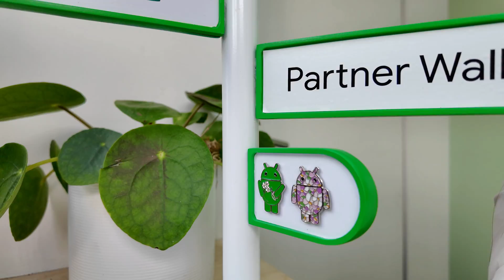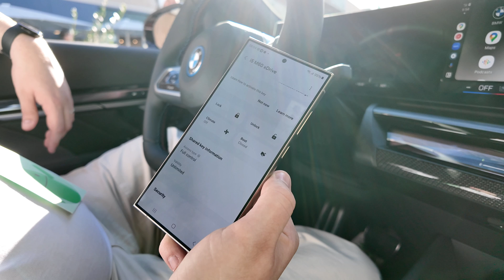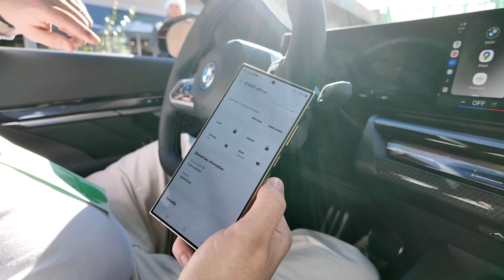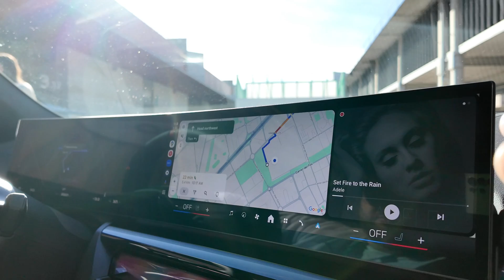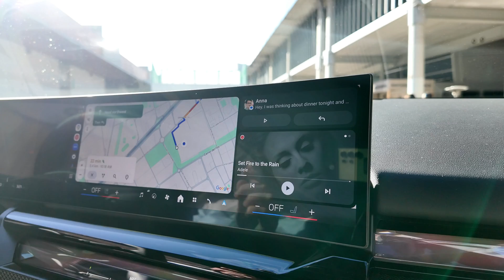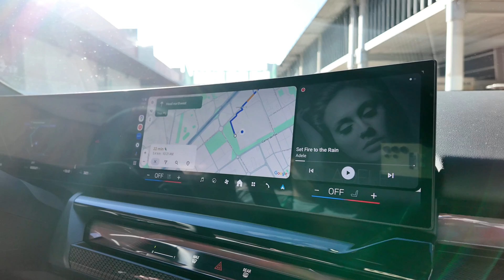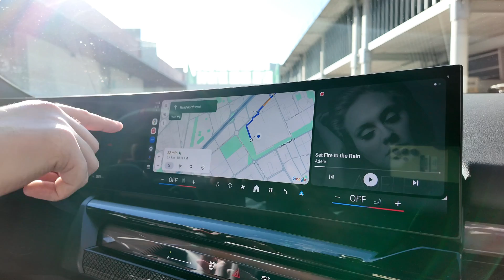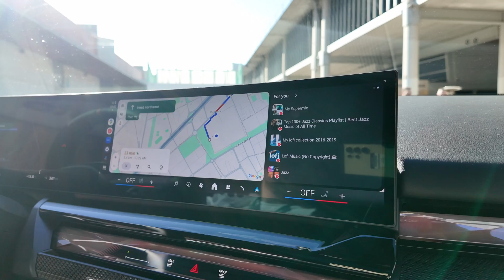تعرّف على جديد نظام Android Auto: نقلة نوعية في عالم السيارات !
في هذا الفيديو نقدم لكم  مميزات الذكيّة للنظام Android Auto الخاص بالسيارات. .إذا عجبك الفيديو لاتنسى تضغط على زرّ اللايك والأشتراك في القناة ونشر الفيديو وكل الشكر لكم.